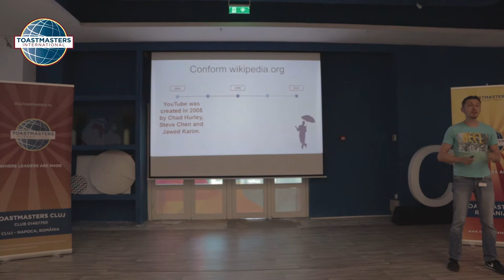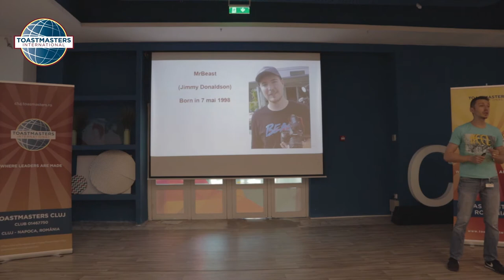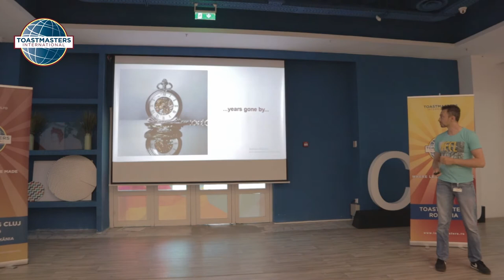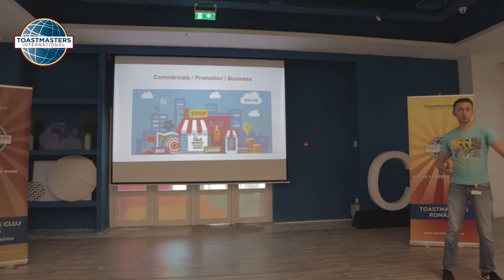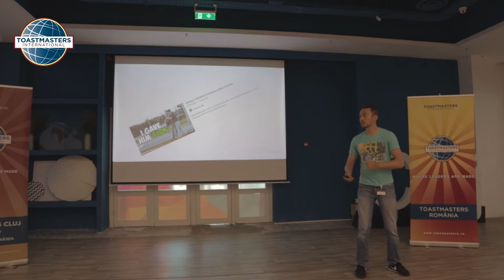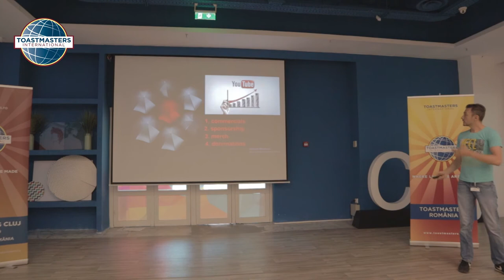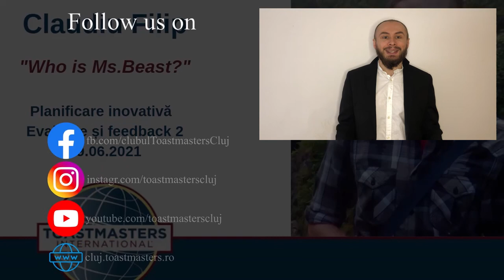Claudiu Filip - Who is Ms.Beast?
Secţiunile discursului:

0:00 - Vorbitor
6:45 - Evaluator

❓Cauţi un loc în care să îţi dezvolţi abilitățile de comunicare, carisma și să devii un lider mai bun? Vino la Toastmasters! 🤗

🗣 La Toastmasters vei găsi un mediu prietenos în care îți poți îmbunătăți aceste abilități și poți să devii mai încrezător în propriile forțe.